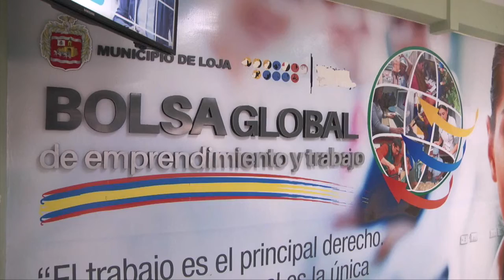Bolsa Global oferta cursos en diferentes ámbitos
Diecinueve cursos de capacitación se dictarán durante el mes de junio en la Bolsa Global de Emprendimiento y Trabajo que impulsa el Municipio de Loja con el  fin de brindar herramientas a los ciudadanos del cantón para que actualicen y mejoren sus hojas de vida.